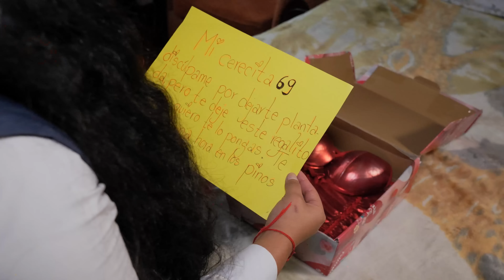Jovencita termino enamorándose de su tío por internet